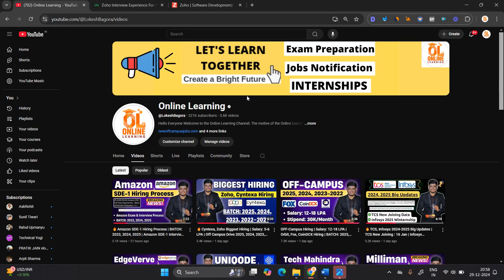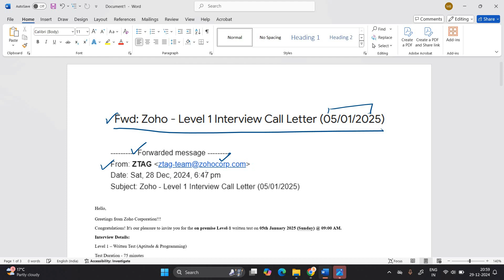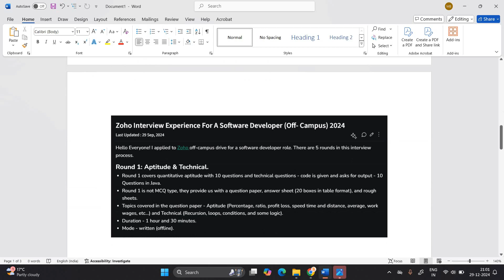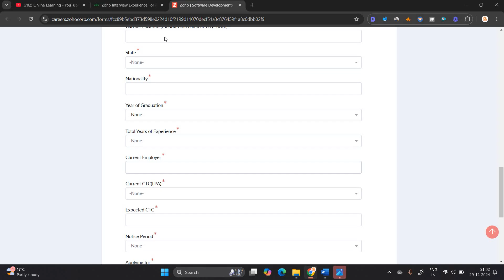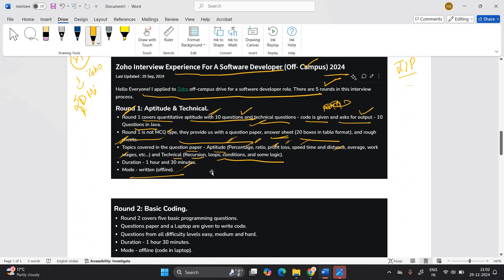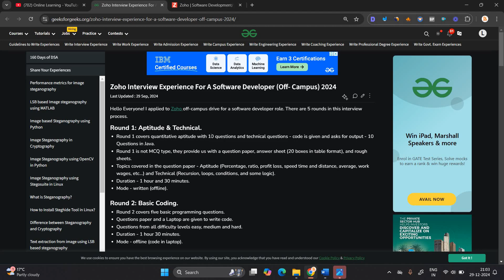🔥Zoho Biggest Hiring | Exam Date: 5 Jan 2025 | Software Developer Hiring Process | BATCH: 2025-2021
Hello everyone this video is all about Current Hiring Updates.

Timestamp:
00:00 Introduction
00:33 Hiring Active
1:00 Zoho 5 Jan Exam Mail
1:34 Aptitude & Programming Test
2:52 Zoho Interview Experience
5:16 Finish

software hiring
data engineer intern
mba jobs
 hiring for interns 2021
 jobs freshers
fresher hiring
freshers hiring
summer internship
off campus
freshers jobs
btech jobs